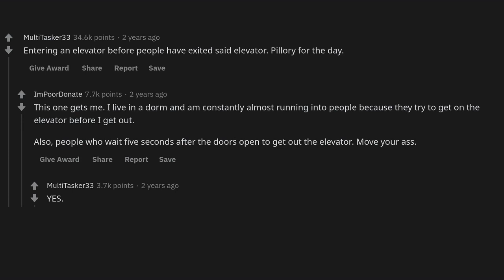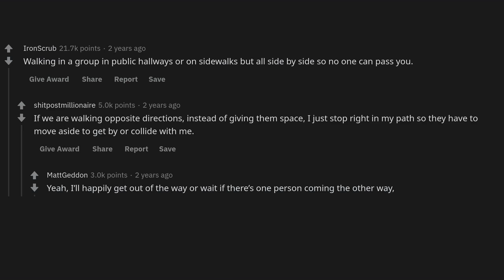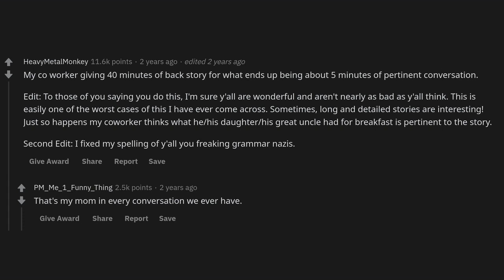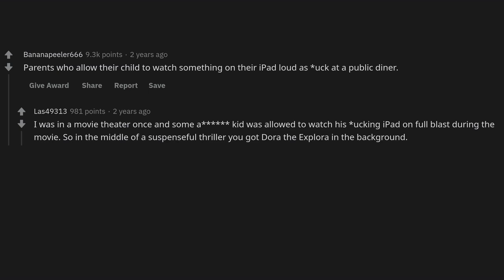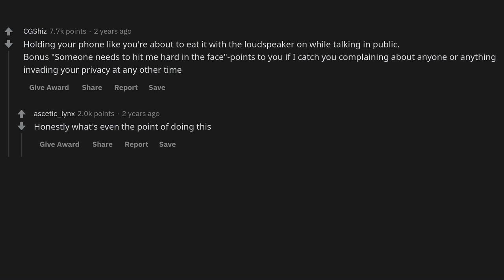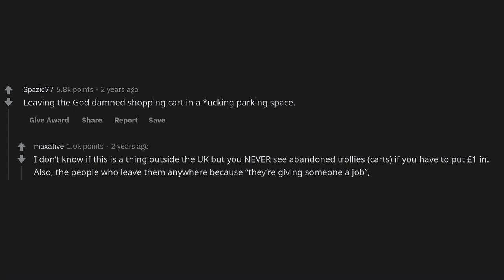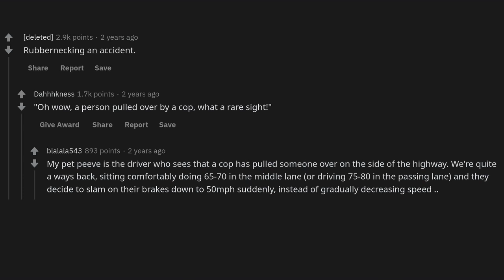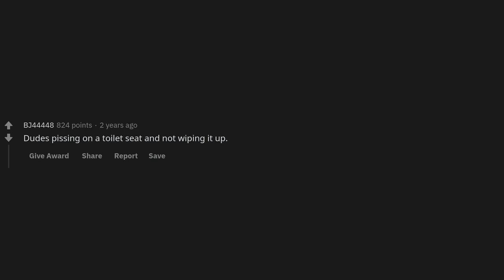What small everyday thing should be illegal from how annoying it is?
► Title: What small everyday thing should be illegal from how annoying it is?